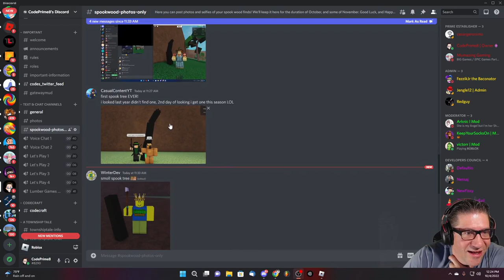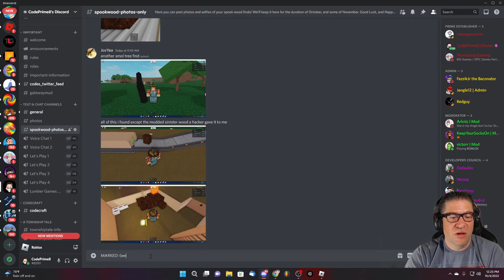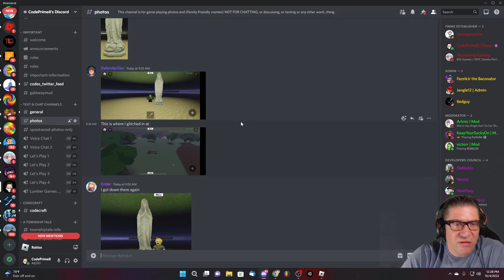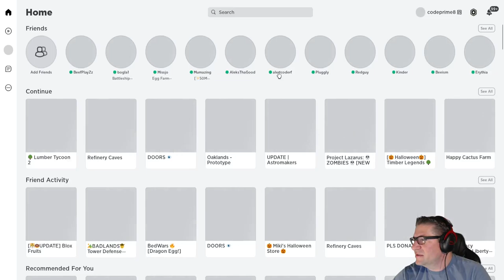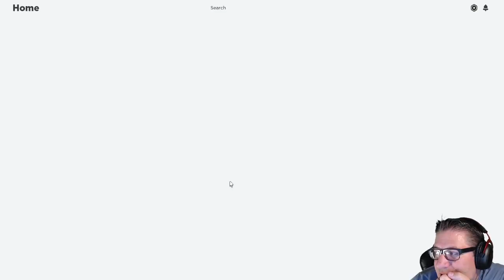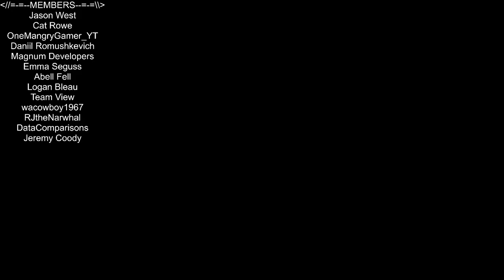Roblox - Lumber Tycoon 2 - Trying To Find...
In this episode of Roblox, Lumber Tycoon 2, I jump in and do a little searching for the Spook wood, and Sinister Trees. But there is also a statue that has been added. Love you all!!!